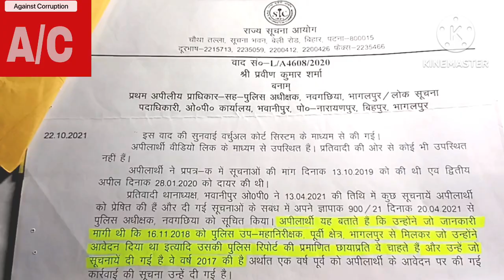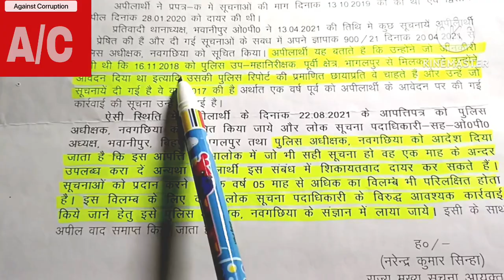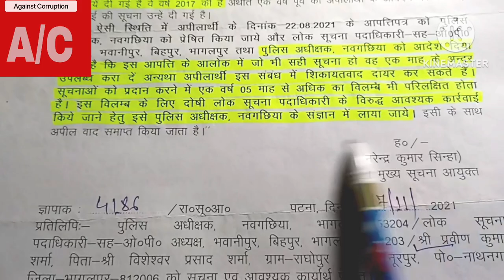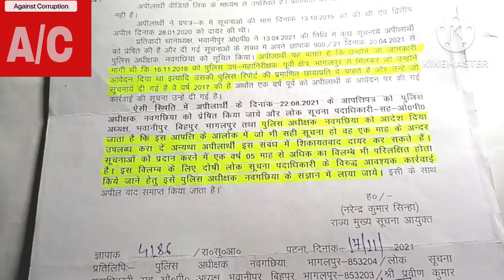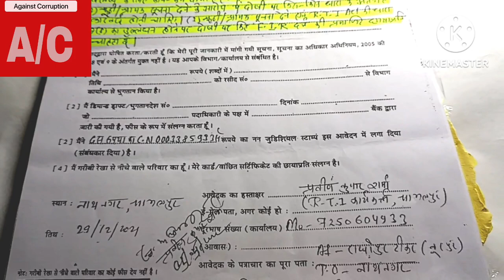law👍SICके आदेश के वावजूद दोषी PIO पर कार्रवाई नहीं हुई तो क्या करें